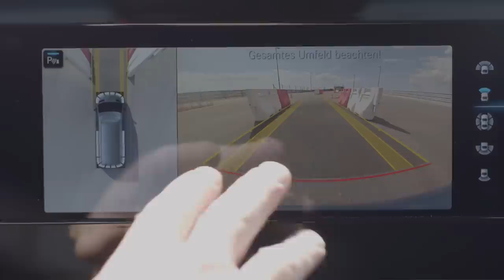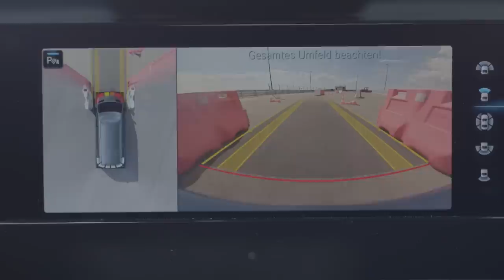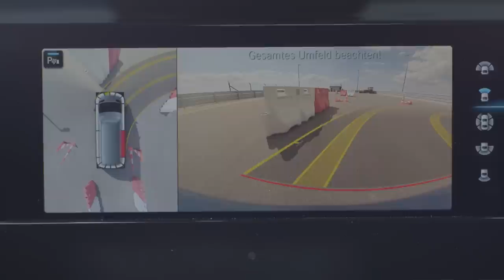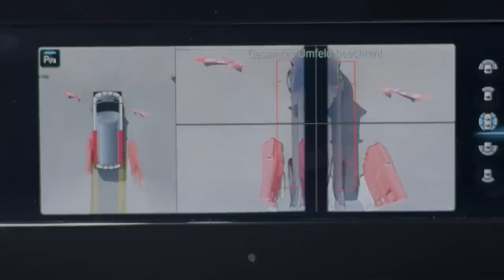How Does The 360° Camera Of The Mercedes-Benz Sprinter Work?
A particularly helpful tool in the new Sprinter is the 360° camera. In combination with both the Active Parking Assist feature PARKTRONIC and MBUX, it supports the driver during parking or manoeuvring.